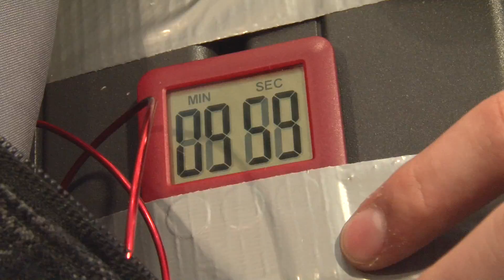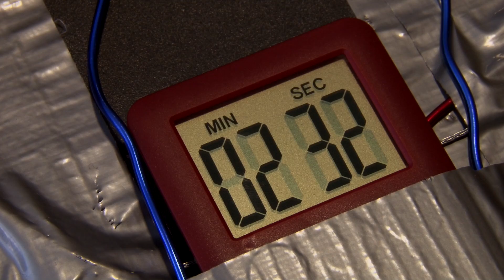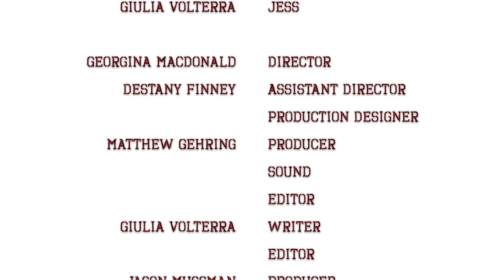CONCEPT10N (Conception) - Short Film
CONCEPT10N (Conception) is a short film produced by students in the S.I. Newhouse School of Public Communications at Syracuse University. The film was created as a final assignment in TRF 205: Sight, Sound, Motion.

CAST:
Josh Hintz
Giulia Volterra

CREW:
Destany Finney
Matthew Gehring
Georgina Macdonald
Katie McLean
Jason Mussman
Giulia Volterra

SPECIAL THANKS:
Tula Goenka (Professor & Exec. Producer)
Morgan Pepper
Nate Carlson